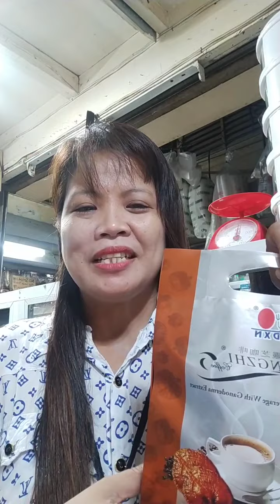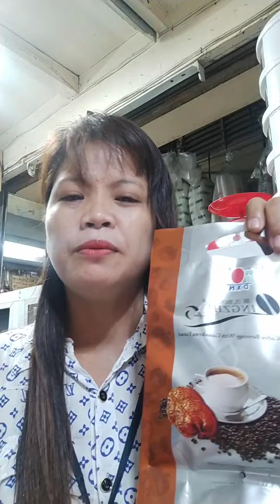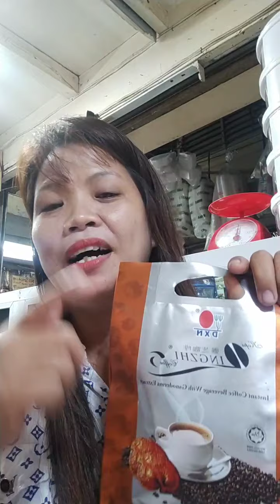gusto mo bang may katapusan ang iyong paghihirap?